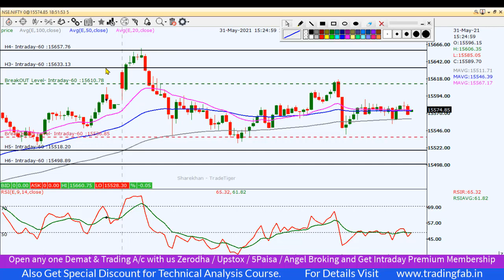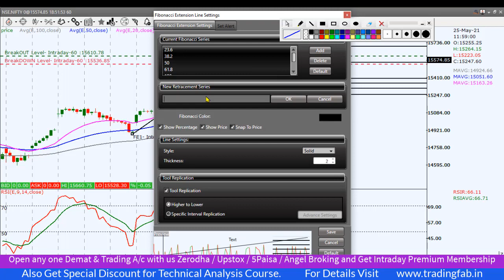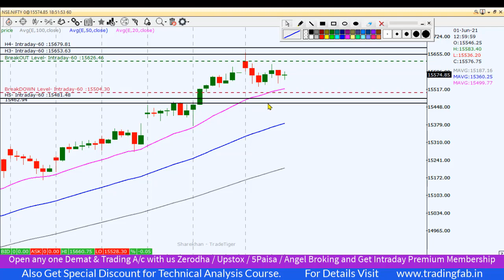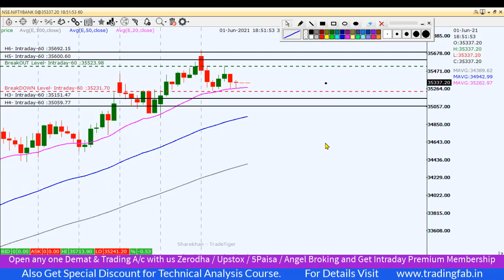Nifty & Banknifty Intraday Trading Levels 02 06 21 | Over Bought Zone | Life Time High Level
nifty 50
sgx nifty
nifty today
nse nifty
sgx nifty live
nifty live
nifty 50 share price
nifty index
nifty chart
nifty future
nifty analysis
nifty meaning
nifty graph
5paisa account opening
Over Bought Zone
Life Time High Level